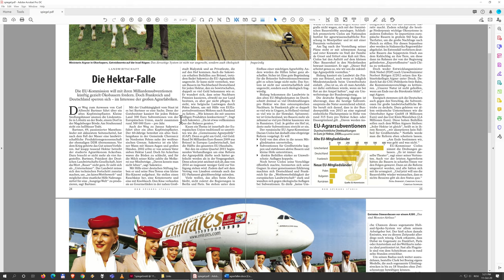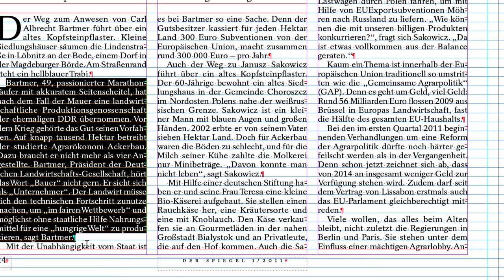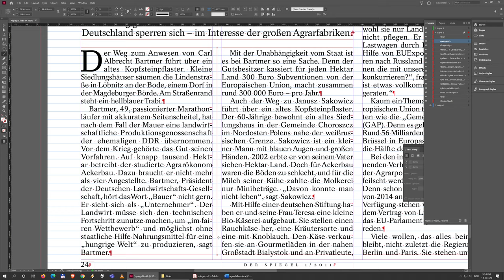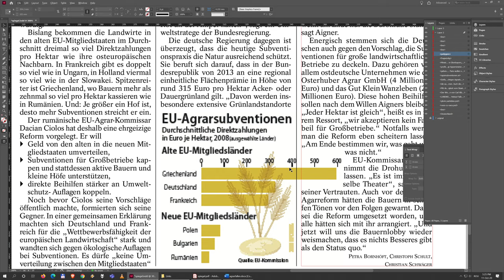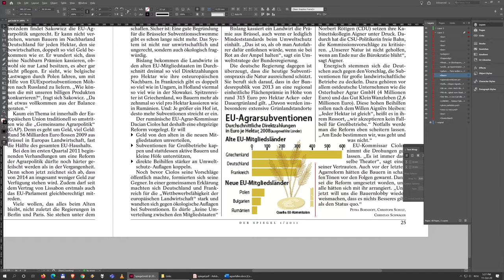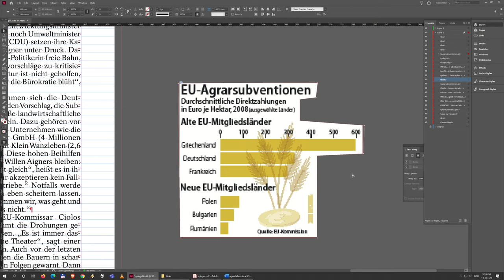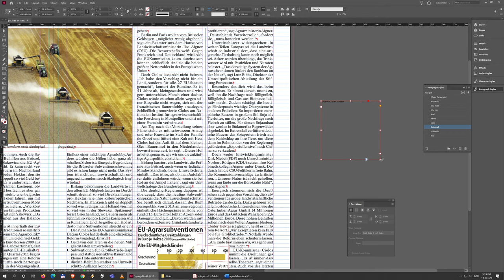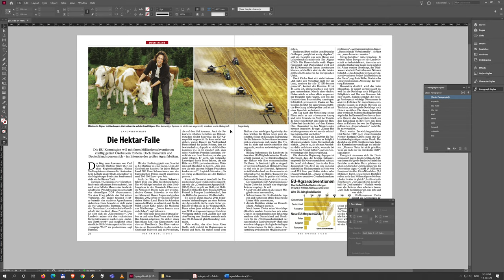07 Detalii finale la primul articol